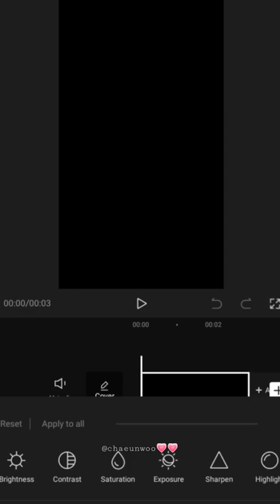Cha Eun woo 🥰🏵️🥀💗